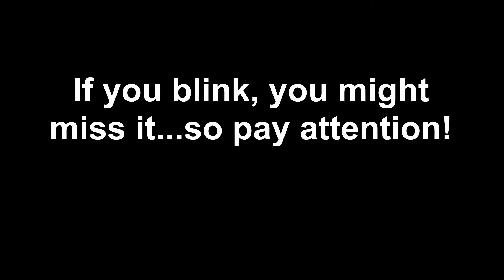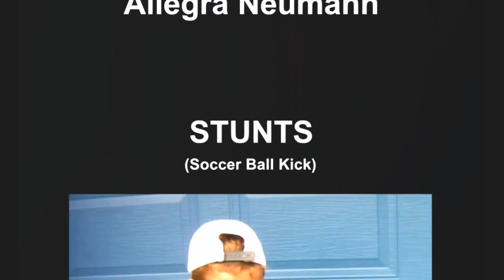Old Lady Sadie's Story About A Haunted House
A very short story filmed and produced on a budget of $0 with one day of filming and 2 days of production. Beat that Hollywood!